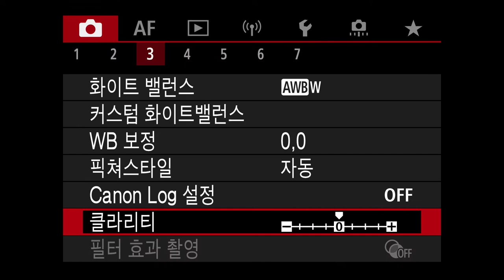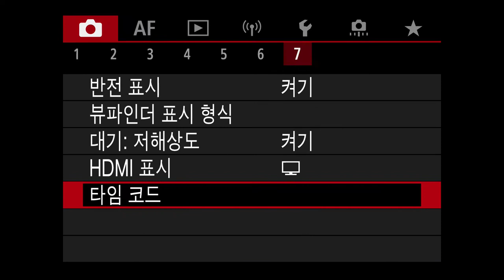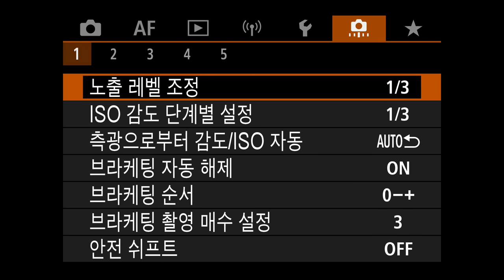Canon EOS R7 동영상 메뉴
SLRCLUB REVIEW